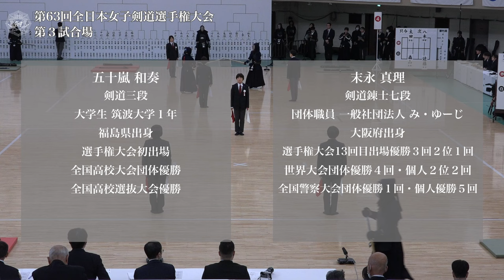五十嵐 和奏 -(延)メ 末永 真理_第63回全日本女子剣道選手権大会 一回戦 13試合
第63回全日本女子剣道選手権大会 一回戦
令和 6年11月 3日(日)・日本武道館
63rd All Japan Women KENDO Championship First round
Nov  3. 2024 (Sun) Nippon Budokan

[赤](福島)五十嵐 和奏 -(延)メ 末永 真理(和歌山)[白]
[Red](Fukushima)Wakana IGARASHI -eM Mari SUENAGA(Wakayama)[White]